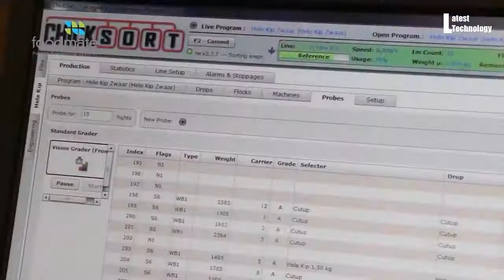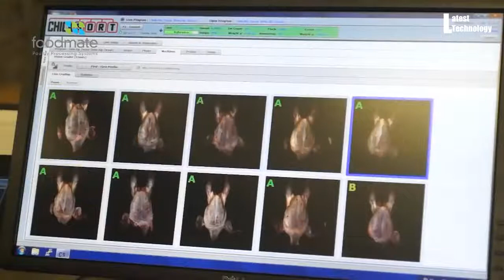Poultry Processed Inside a Chicken Meat Processing Plant Fastest Automatic Feeding System